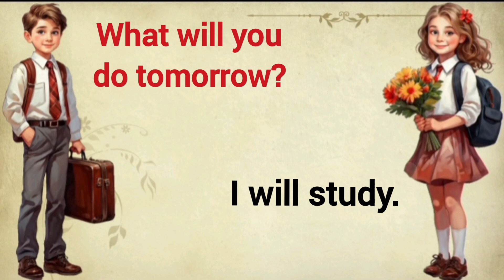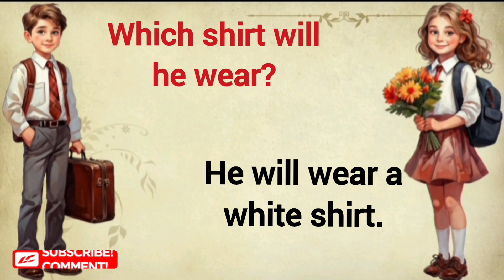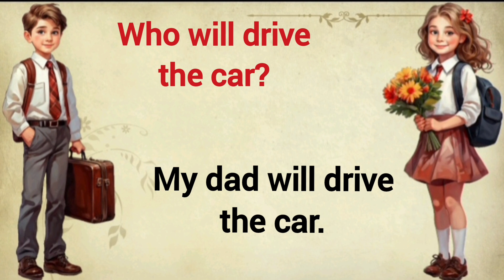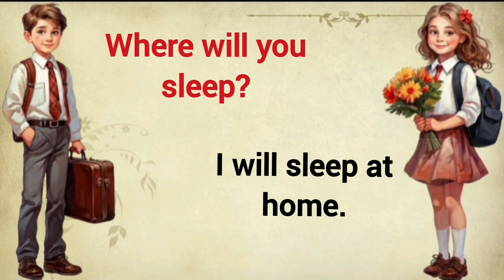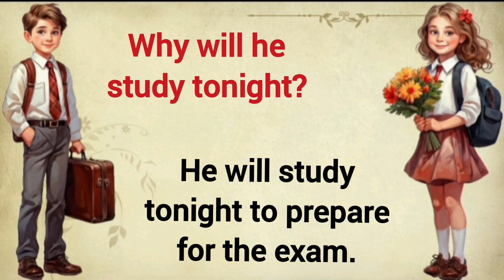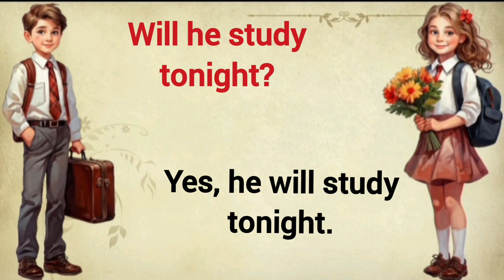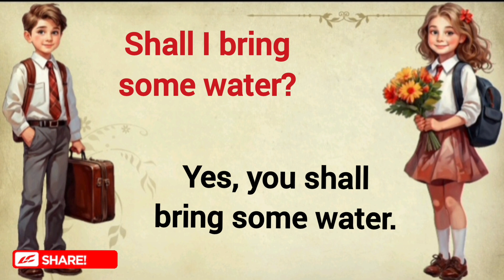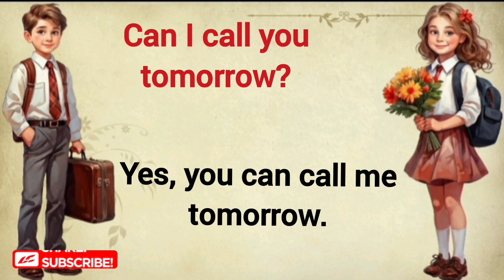English speaking practice | Improve English speaking Skills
English speaking practice | Improve English speaking Skills | English Listening Practice | English conversation for beginners | Online English practice | Daily communication practice | Practice English with conversation |   Basic skills to learn English.

1- Past Indefinite Tense
2- Past Continuous Tense
3- Past Perfect Tense
4- Past Perfect Continuous Tense
5- Future Indefinite Tense
10- Future Continuous Tense
11- Future Perfect Tense
12- Future Perfect Continuous Tense
5- Present IndefiniteTense
6- Present Continuous Tense
7- Present Perfect Tense
8- Present Perfect Continuous Tense
13- Model Verb
14- Active and Passive voice
15- English Conversation